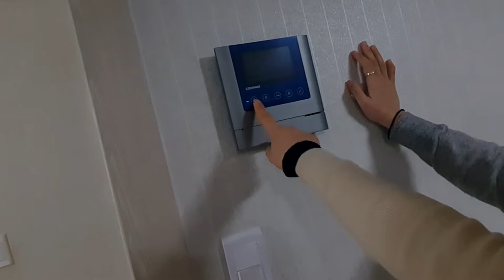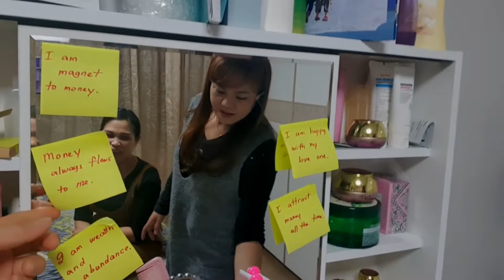After Renovation| AjumasTvvlog#50